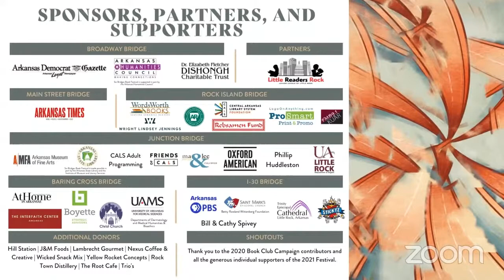Margaret Renkl (Six Bridges Book Festival)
Margaret Renkl joins moderator Eliza Borné to discuss her work, including her latest book, Late Migrations: A Natural History of Love and Loss.